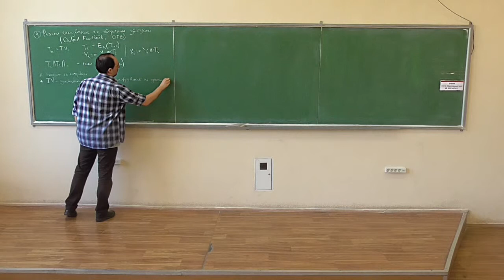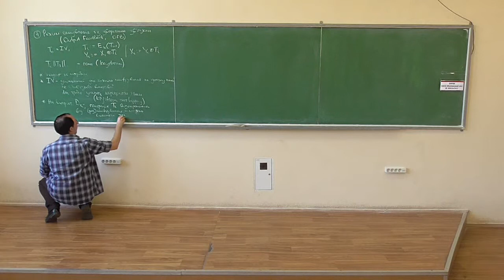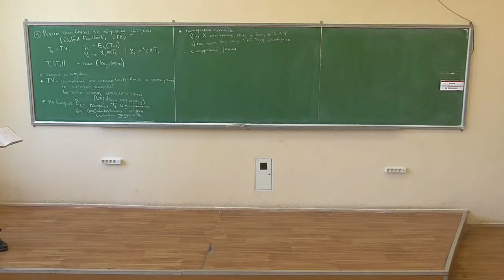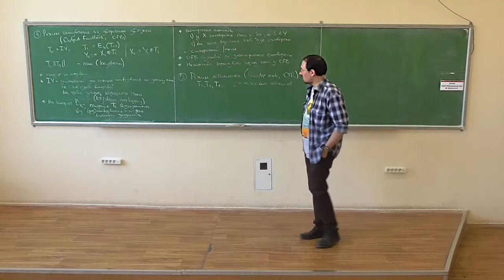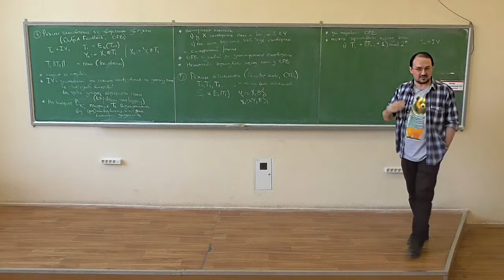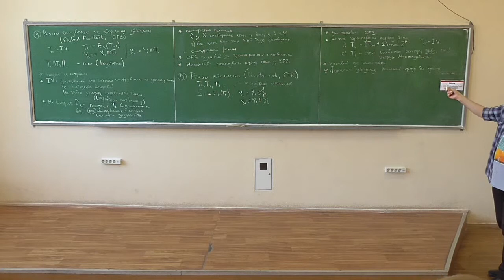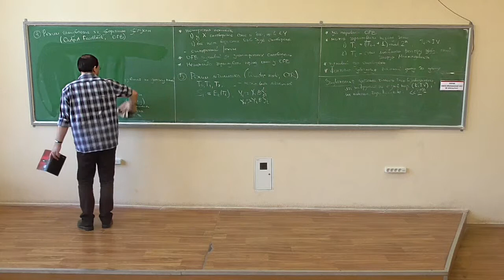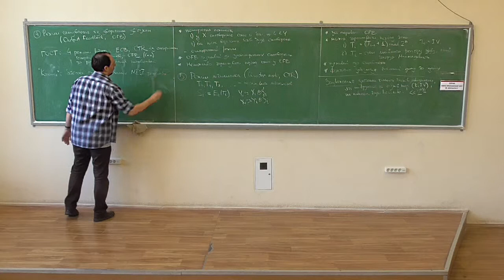Симетрична криптографія, лекція 17-2: режими роботи блокових шифрів (2)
Розглянуто такі питання:
-- режим гамування із зворотним зв'язком (Output Feedback mode, OFB): опис, властивості, головні недоліки;
-- синхронні режими роботи блокових шифраторів;
-- режим лічильника (Counter mode, CTR): опис, властивості;
-- фінальні зауваження щодо режимів роботи блокових шифрів.